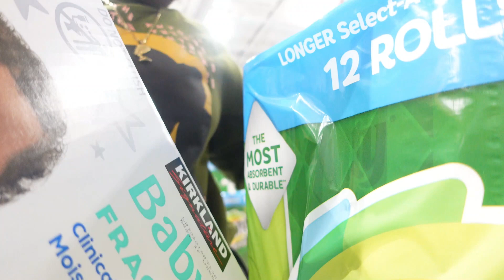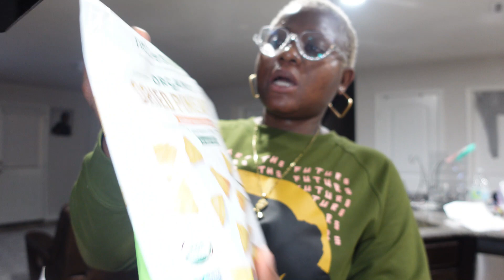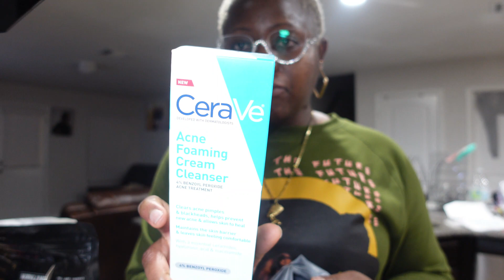VLOG| Car Rant| Fashionnova Haul| Braces finally came out| AMAZON Haul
Welcome all to another Vlog

In this VLOG| i will be doing  Car Rant| Fashionnova Haul| Braces finally came out| AMAZON Haul|.

Hope you all enjoy watching this VLOG

Fashionnova.com
**Tia Pant Set - Charcoal
**Something Special Corset Top - Ivory/combo
**Count Me In Pant Set - Grey
**Megan Legging Set - Black
**Mellow Mood Ripped Boyfriend Denim Vest

Valentino.com
Giorgioarmanibeauty-usa.com
**TERRA DI GIOIA
**MY WAY EAU DE PARFUM
Amazon.com
**Pooplunch False Eyelashes
**Magrace Extra Long Press on Nails
**Swiss Arabian Casablanca

Sheertex.com
**Latticed Classic Semi
**Polka Dot Sheer Rip

𝐋𝐄𝐓'𝐒 𝐁𝐄 BFF 𝐆𝐈𝐑𝐋!!